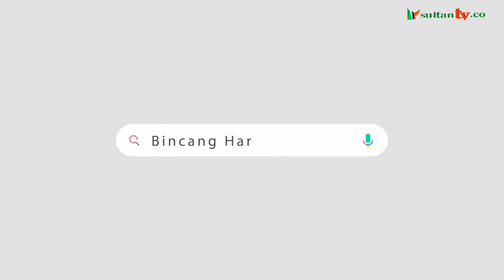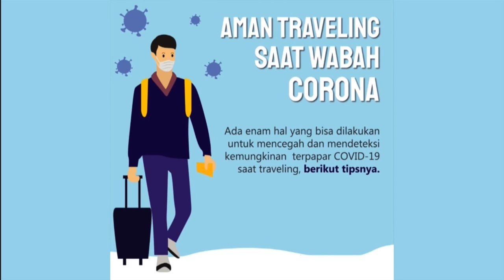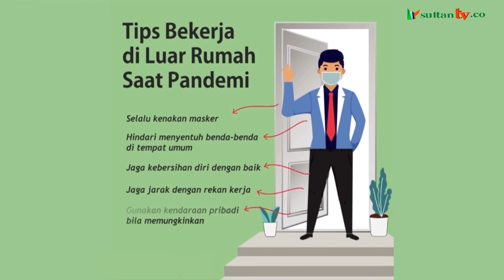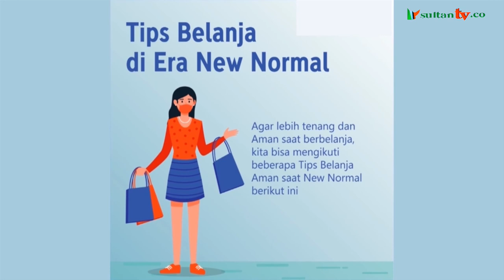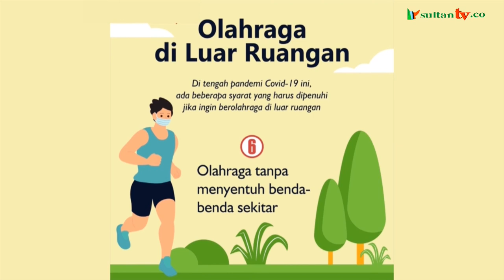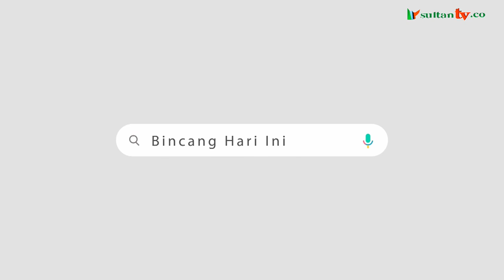Bincang Hari Ini - Festival Selat Sunda, Dongkrak Pariwisata Banten (With Trisna Levia) Eps 98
Pariwisata menjadi salah satu sektor yang sangat terdampak di tengah ganasnya pandemi Covid-19. Namun, tak menyurutkan semangat para pelaku pariwisata dan stakeholders terkait untuk melakukan upaya-upaya pendongkrakan kunjungan pariwisata.

Salah satunya dengan menggelar event-event besar untuk menarik kunjungan wisatawan. Adalah Festival Selat Sunda menjadi salah satu momentum dalam upaya mendongkrak pariwisata Banten.